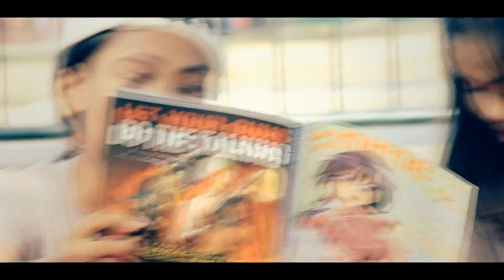Juniors Summer Video 2012 | Pinoy Summer, Da Best Forever - CEBU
Special Thanks to: Ken G. Viovicente | Photography & Cinematography.

(c) Pinoy Summer Da Best Forever → ABS-CBN Summer Station ID Music

CAST:
1. ABELLANA, Jess Lorenz C.
2. ANG, Steven L.
3. CABALLERO, Dan John A.
4. CHUA, Bryant A.
5. SINAJON, France Ian A.
1. CODOY, Ana Danica M.
2. COLALJO, Mariel M.
3. COMIGHUD, Haide Lee S.
4. DELFIN, Sheina Rose C.
5. ENRIQUEZ, Krishiela Marie B.
6. ESTOLA, Mary Pauline Angeli O.
7. GABACA, Ella May R.
8. GIMENO, Ann Carlene A.
9. JUMAMOY, Ana Danicah M.
10. LIM, Hannah Samantha S.
11. LOBRINO, Raisa Marie S.
12. MANUBAG, Faith Gayle C.
13. NACARIO, Nikki R.
14. NAVARRO, Ira Christy Q.
15. ORALDE, Zeara Grace G.
16. PINTOR, Shaira Mae B.
17. RAVANES, Raven Marriz C.
18. SEGUISABAL, Shela Mie D.
19. SELLON, Rasha Mea G.
20. SULLANO, Mary Grace S.
21. TAMARRA, Jade Dominique S.
22. TORRES, Eden B.
23. TURA, Mary Vez Niña B.